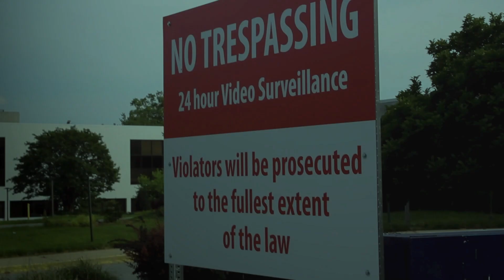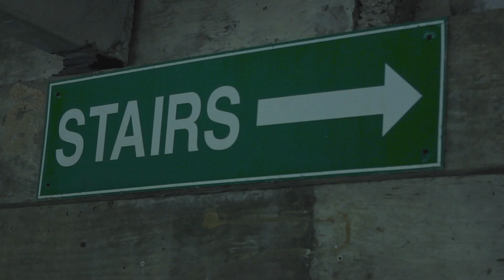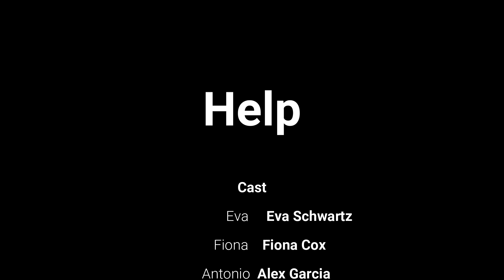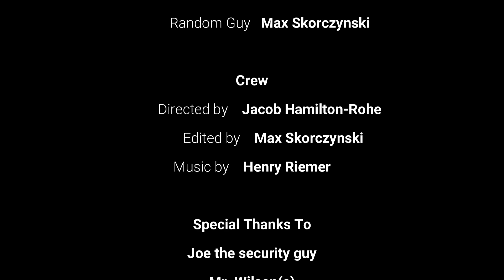Help - CAP Hollywood